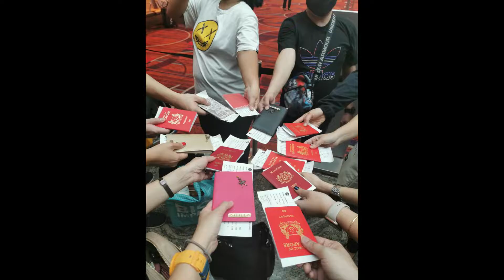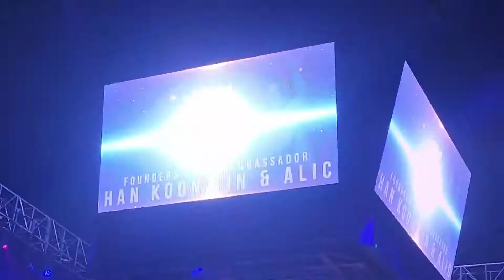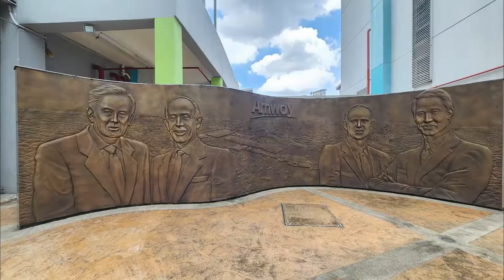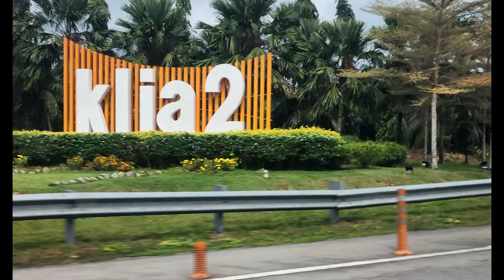Journey to KL - FCA Chan Koon Tin & Alice Recognition Rally | Vlog | 3SDREAMPOWER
Long awaited 2 years plus for this event ~ Live event was spectacular 🤩
4D3N 2 - 5 September 2022